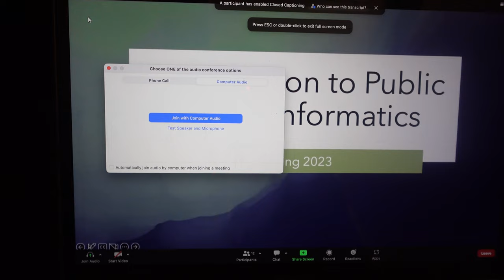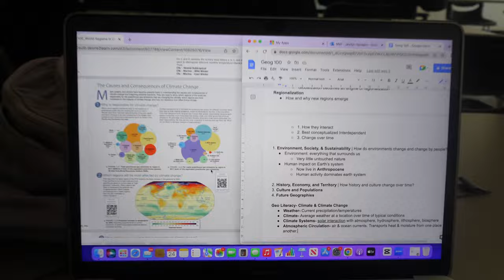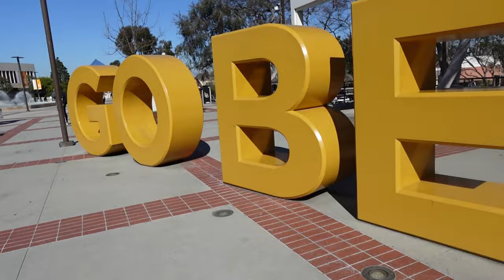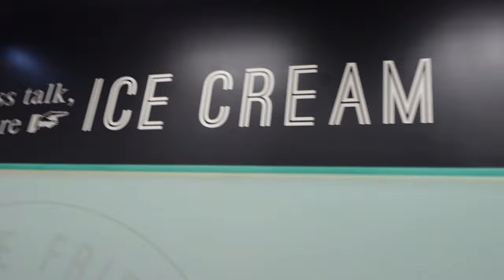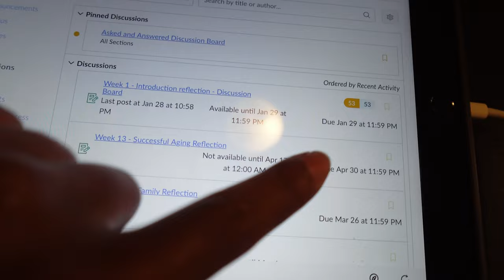COLLEGE VLOG | Classes, Buying CSULB Clothes, Going Out With College Friends, & More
I'm in my last semester of my undergraduate year of college & this is how it started!

Love,
Jay Sprag